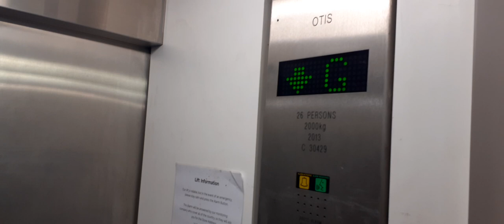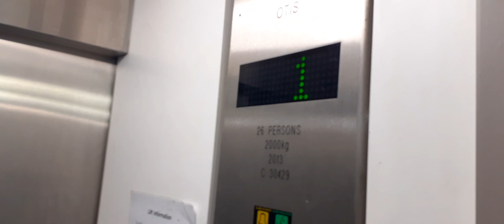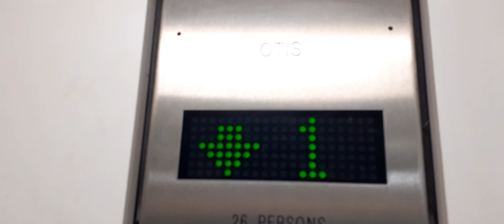Otis lift @ M&S Bury St Edmunds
Floors - SL,G,1 & 2